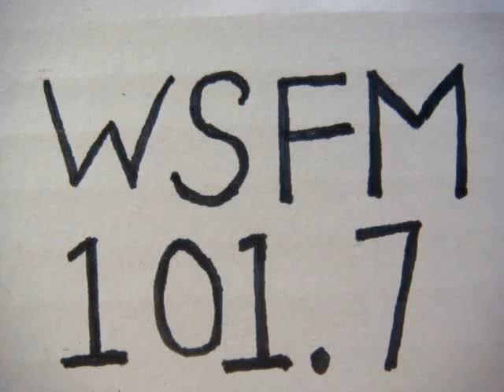No 1682 Your song with Richard Mercer. 14 April 2015